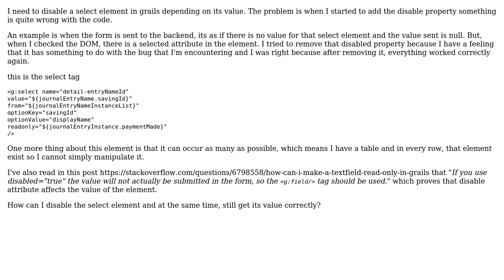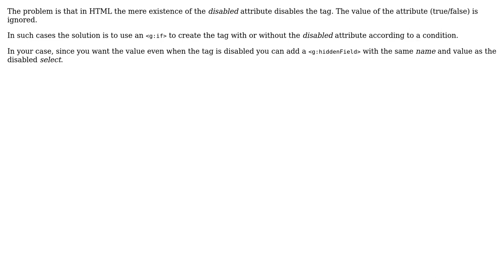Grails : Using select tag of grails with disabled property set to true ignores the value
With thanks & praise to God, and with thanks to the many people who have made this project possible! | Content (except music & images) licensed under CC BY-SA | Music | Images & others | With thanks to user user3714598 user Emmanuel Rosa and the Stack Exchange Network Trademarks are property of their respective owners. You are responsible for your own actions.